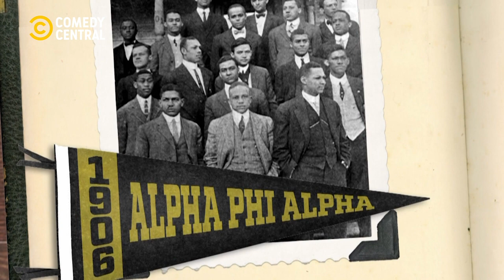The Divine Nine | The Daily Social Distancing Show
The Daily Social Distancing Show, Tuesdays to Fridays at 23:30 CAT on Comedy Central, DStv channel 122